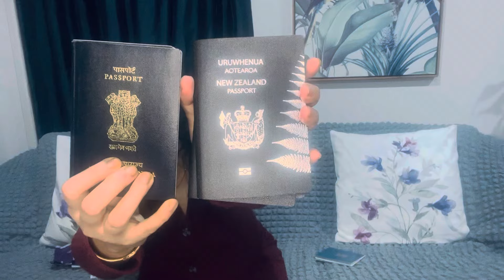বিদেশের নার্সারি । Plant nursery shopping | Gardening | Plant varieties & prices | NZ passport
Plant Shopping and Passport Fun! Join us on a family outing to Bunnings Warehouse! We explore the nursery section, discovering a wide range of beautiful flower and fruit plants. While the plants might have been a bit pricey, we couldn't resist bringing home two colorful additions to our garden. The kids had a blast at the play center inside the store.After our shopping spree, we got a special surprise in the mail: our New Zealand passport! We'll show you the passport and talk about the exciting benefits of having it.Don't miss this fun-filled family adventure!